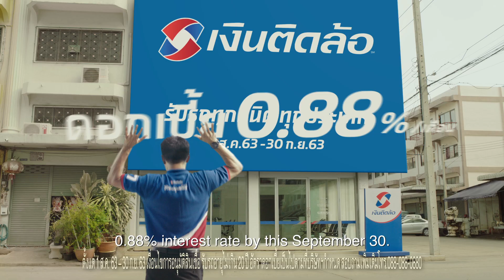Ngern Tid Lor Campaign Ad 2020 (Eng Sub) 30 secs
Watch Ngern Tid Lor's latest TVC! We believe that access to fair, transparent, and responsible financial services is everyones right.